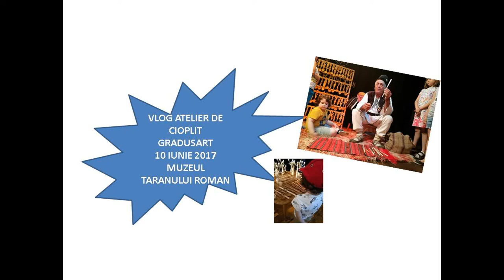VLOG CULTURAL #2 Atelier de sculptura, Festivalul RomanIA cu Povesti, GRADUSART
Festivalul RomanIA cu povesti a pornit de la un lucru tare frumos. Alexandra Giuca si-a dedicat ziua de nastere unui proiect dedicat traditiilor populare romanesti, in special iei, si a reusit sa adune donatii care sa transforme o idee in ceva concret.
In vlog, va arat cum am mers cu Mihai la un atelier de sculptura in lemn, atelier dirijat de un mester popular, Ion Rodos. Domnul Rodos a fost pret de doua ore acel bunic pe care poate nu l-am avut si pe care, din pacate, copilul meu nu prea ar avea cum sa aiba. Un batran linistit si priceput ne-a povestit arta sculpturii in lemn, cum sa faci linguri de lemn cu modele incredibile. A fost minunat si va incurajez sa mergeti si voi la editiile viitoare.